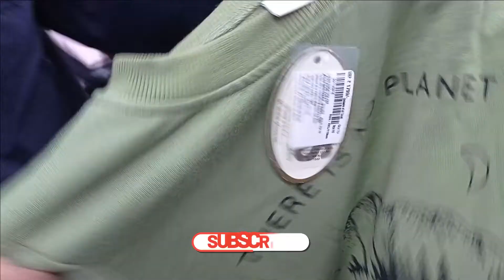Cheapest Export Surplus Warehouse🔥| Big Size Upto 10XL⚡| 100% Original Garments✅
⚡⚡ Export Surplus Garments | Plus Size Garments | Big Size Garments | Cheapest Big Size Garments | Garments upto 10XL | Cheapest Export Surplus Garments | ⚡⚡
🔥Half Price Sale on Electronics and Home appliances🔥

🎉🎉 || Shop Details|| 🎉🎉

Shop Name: Ram Enterprises
Address: 2/342, Block 17, Block No 2, Manak Vihar, Subhash Nagar, New Delhi, Delhi 110027

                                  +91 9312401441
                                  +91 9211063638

✨ Topics Covered ✨

Cheapest Surplus Garments
Big Size Garments in delhi
Ram Enterprise
Subhash Nagar Clothes
Export surplus warehouse
Export surplus
Original clothes
Big sizes clothes
Cheapest branded clothes
Branded clothes
Cheap clothes
Wholesale clothes
Plus Size Clothing
Big Size Garments Surplus